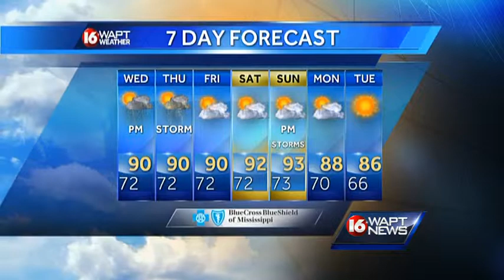Tuesday Evening Webcast 072214